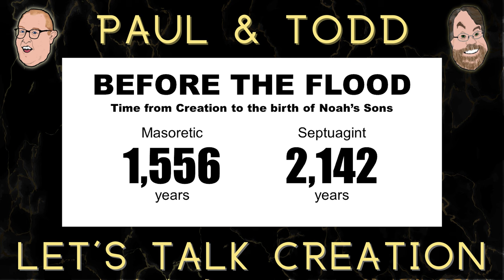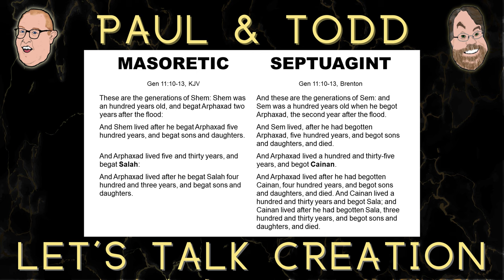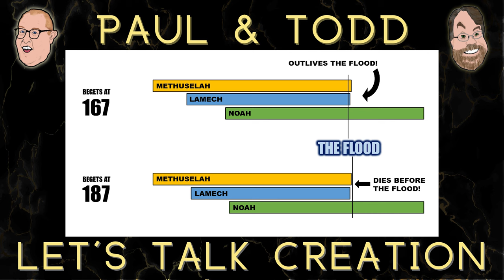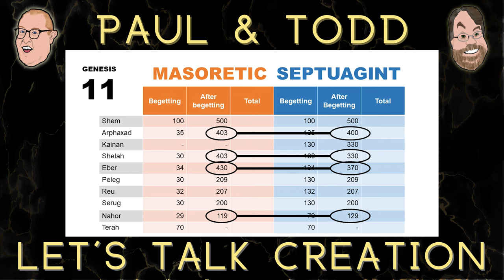Episode 76: Genesis Chronology: Crunching the Numbers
Paul and Todd take a deep dive into the genealogies of Genesis 5 and 11. Comparing the numbers from the Masoretic Hebrew text to the Septuagint Greek text, they discuss all the numbers and manuscript variations. How much of a difference do the numbers in these manuscripts make? Find out in this episode!

Check us out on social media and consider donating to support this podcast

Please consider supporting this work by going or